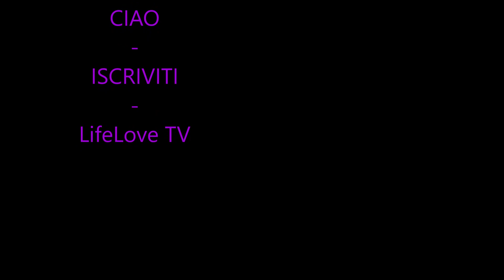La CAROTA. Proprietà Nutritive. Minerali. Vitamine.-LifeLove TV-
La Carota.Proprietà nutritive.Minerali:ferro,calcio,magnesio,rame,zinco. Vitamine A,B,C.